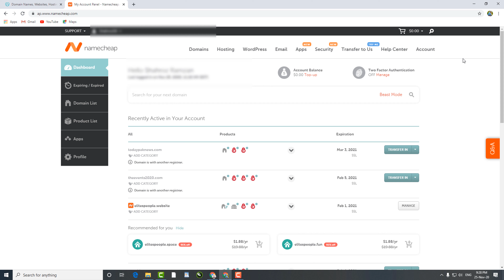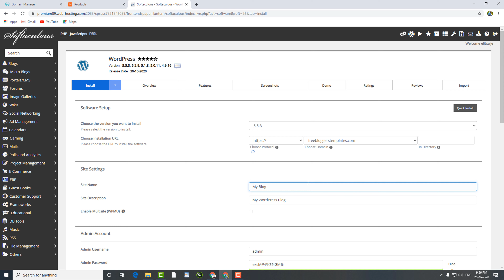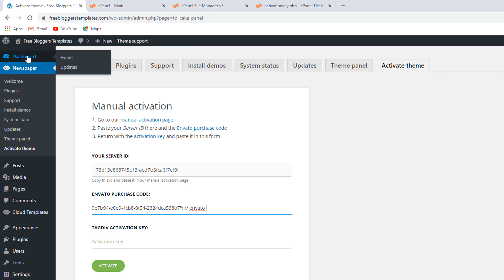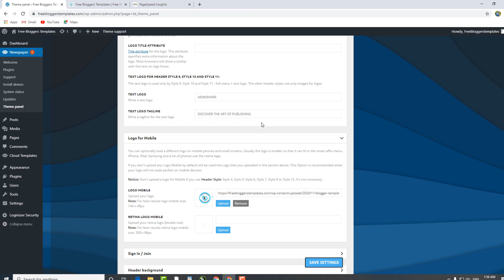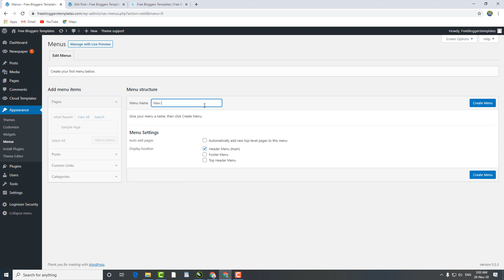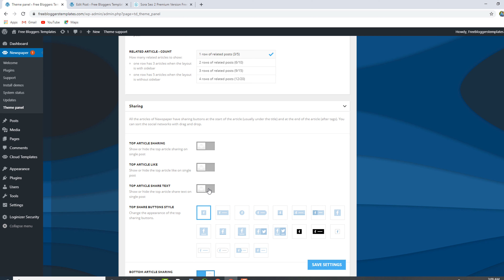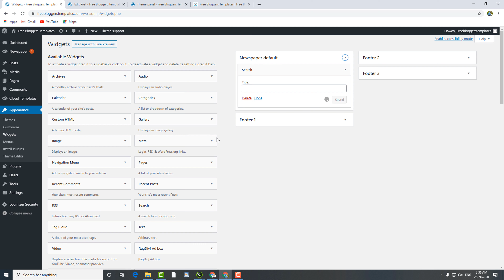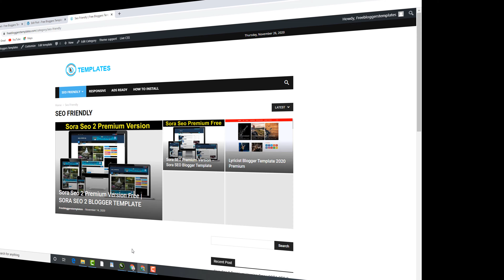How to Make A Wordpress Website Step by Step for Beginners (WordPress Tutorial in Hindi)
how to make a wordpress website step by step for Beginners. If you don't know how to create a website in wordpress. Then don't worry, because this video is for you.
I Covered these points in the video:
create a WordPress website
Make a WordPress Website
Build a WordPress website
WordPress
WordPress tutorial
WordPress tutorial for beginners
create website in wordpress
how to create a website in wordpress